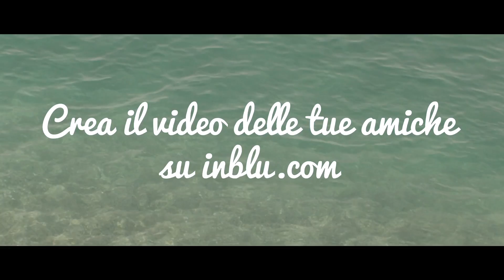inblu - Le Amiche inblu - La Tecnologica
Condivide tutto sui social network.Posta, twitta e tagga a più non posso..
E tu, che amica sei? Scoprilo su
Seguici anche su